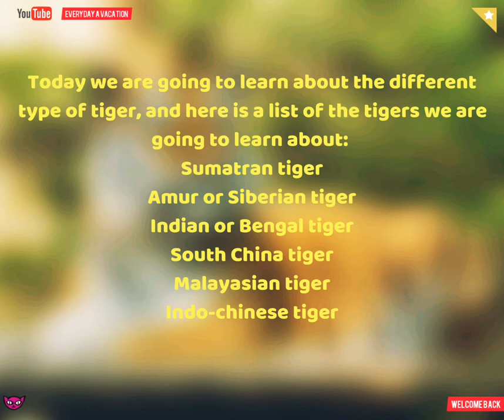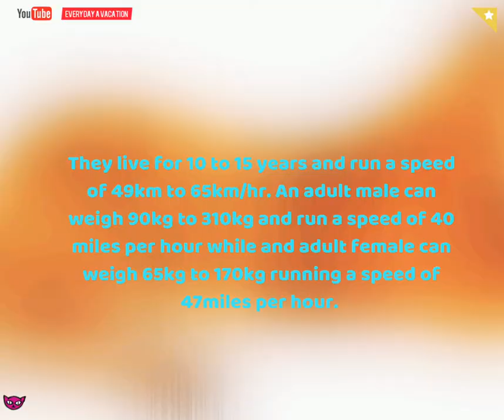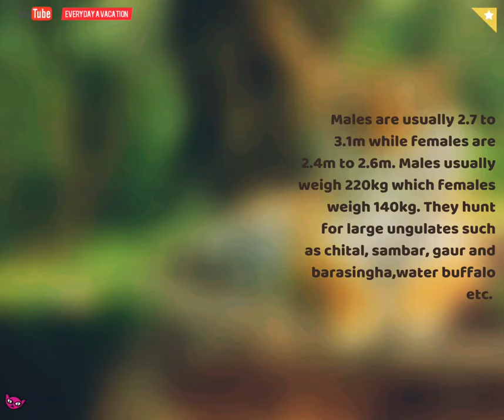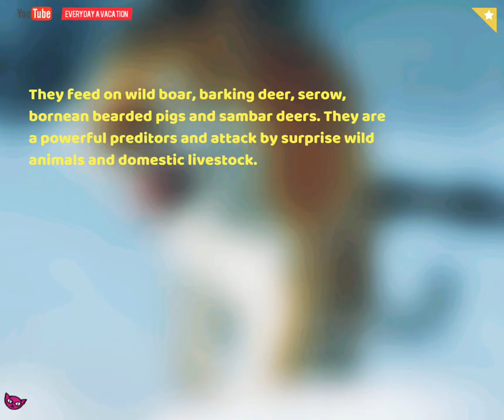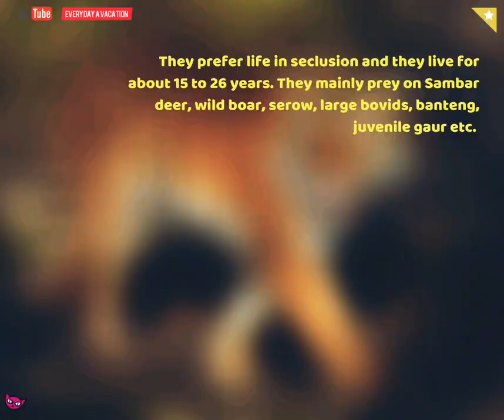Types of tigers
What is a tiger? This is the largest cat species. It is a carnivorous member of the genus panthera. It has dark vertical stripes with an orange color. It is an apex predator preying on ungulates such as the deer and wild boar. They live for 10 to 15 years and run a speed of 49km to 65km/hr. An adult male can weigh 90kg to 310kg and run a speed of 40 miles per hour while and adult female can weigh 65kg to 170kg running a speed of 47miles per hour.

Sumatran tiger: Toy Tiger Safari Animals for Kids 3-Years-Old & Up
Amur or Siberian tiger: SCHLEICH Tiger, white
Indian or Bengal tiger: Aurora World Bengal Tiger Stuffed Toy
South China tiger: CollectA Tiger Cub (Lying) Figure
Malayasian tiger: Frontiers of Fear: Tigers and People in the Malay World
Indo-chinese tiger: Tiger in the Barbed Wire: An American in Vietnam